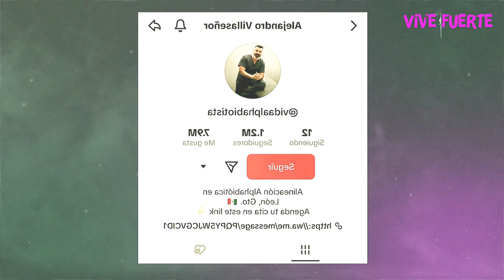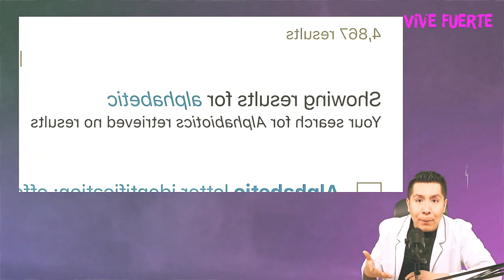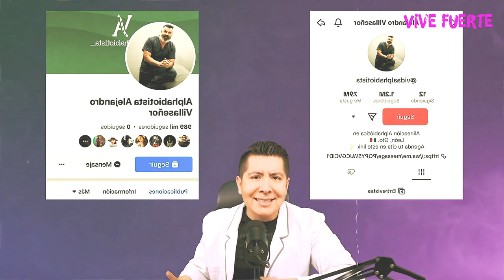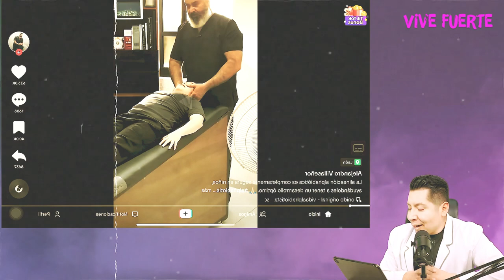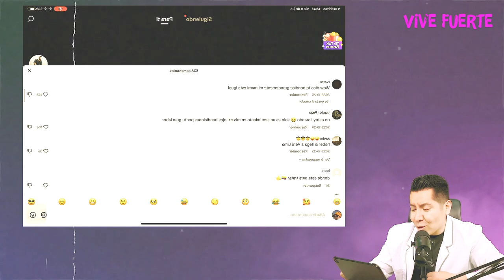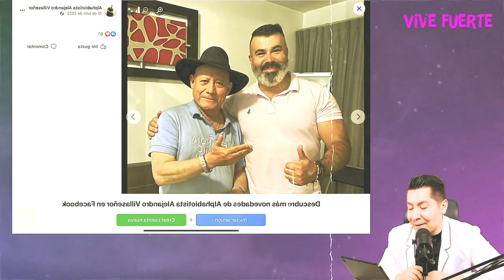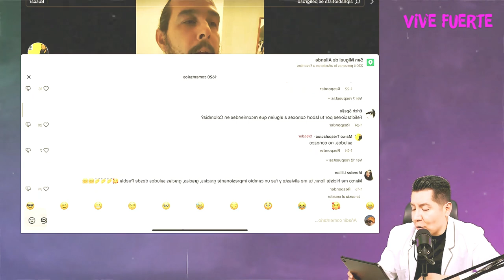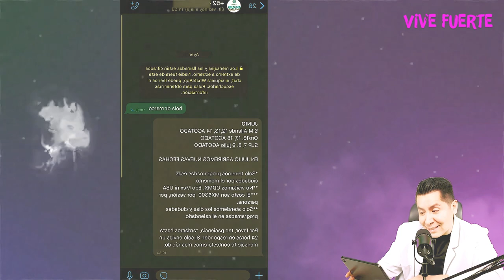¡CUIDADO! ALPHABIOTISMO: TODA la VERDAD | Fui a una ALINEACIÓN ALPHABIOTICA y esto PASÓ | Mr Doctor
Los ALPHABIOTISTAS, personajes que se han hecho virales en tiktok debido a que, a través de tronar el cuello, sanan y alinean el alma, el corazón y el cuerpo de gente inocente e incauta.

Pero… ¿De qué se trata esta terapia holística llamada ALPHABIOTISMO?, ¿De donde surgió?, ¿Cuál es su fundamento científico? Y lo más importante, ¿tiene alguna repercusión en nuestra salud?

Yo soy Octavio Arroyo, médico especialista en medicina interna, y el día de hoy analizaremos y desmontaremos todos “los argumentos” acerca del alphabiotismo y tronadera de cuello.